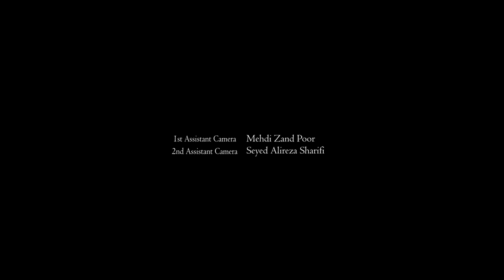RAW (2018)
A savage human is hunted from the nature and brought into an urban cage. His curiosity, is planned to shape him a new identity of which he is completely unaware.
Written and Directed by Mohammad Kamrani Badr
Produced by Majid Bagherzade & Mohammad Kamrani Badr
Edit: Mohammad Kamrani Badr
Director of Photography: Majid Bagherzade
Cast: Mahyar Shahmoradi (Hunter), Mohammad Kamrani Badr (Man)
Assistant Director: Reyhane Omid Ghaemi
Sound Recording: Nima Hatef
Make-Up Artist: Hiva Aminzade
1st Assistant Camera: Mehdi Zand Poor
2nd Assistant Camera: Seyed Alireza Sharifi
Sound Recording Assistant: Mohammadreza Maveddat
Color & Light Correction: Farhad Abbasnejad
Audio Mix & Sound Effects: Mohammad Kamrani Badr
 September 2018